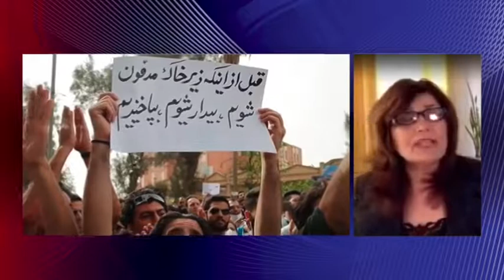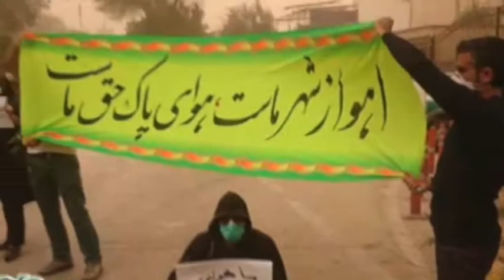تلویزیون ایران فردا - تفسیر خبر چهارشنبه 29 بهمن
این شماره از تفسیر خبر اختصاص دارد به بررسی علل و پیامد های طوفان غبار و شن در خوزستان و ناکارآمدی سازمان حفاظت محیط زیست به ریاست خانم معصومه ابتکار و نداشتن برنامه ای عملی و روشن برای پیشگیری از از این پدیده . در ادامه نگاهی داریم به وضعیت حقوق بشر در ایران و سپس به تحلیل اختلافات کارگزاران حکومت و روشن شدن عداوت های درونی جمهوری اسلامی در بالاترین سطوح قدرت خواهیم پرداخت . میهمانان امشب برنامه خانم اختر قاسمی(روزنامه نگار و فعال حقوق بشر) و آقای بیژن صف سری(روزنامه نگار و سردبیر هفته نامه ایران مهر) می باشند . با ما همراه شوید و با نوشتن نظراتتان ما را از دیدگاه‌های خود در خصوص مسائل مطرح شده در این برنامه آگاه سازید .